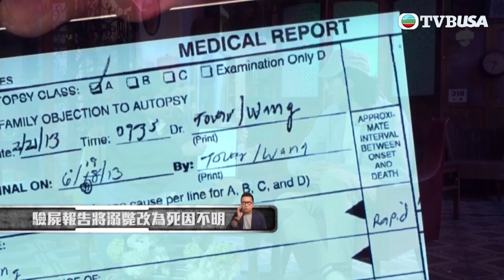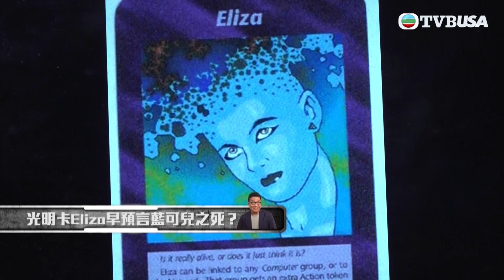邊度都有陰謀 | 藍可兒事件竟與恐怖電影情節不謀而合？！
邊度都有陰謀 | 傳聞流言滿天飛，箇中有真有假，而傳聞的出現自有原因，甚至是某一群人的陰謀。有人就有是非，或許都涉及陰謀！世界各地，四處都是人，邊度都可能有陰謀！正所謂「有鄭子誠的地方，一定有陰謀」，一個講陰謀論的節目，怎能少了他的份兒？陸永亦來主持節目，背後又有陰謀嗎？節目會探討關於電影、電視與音樂的陰謀論，例如動畫《阿森一族》不時預言到國際大事。據聞《第三類接觸》在美國白宮舉行首映，背後可有國家機密級別的原因？